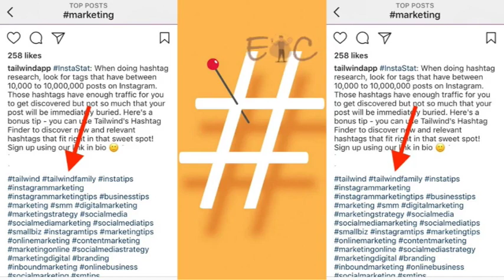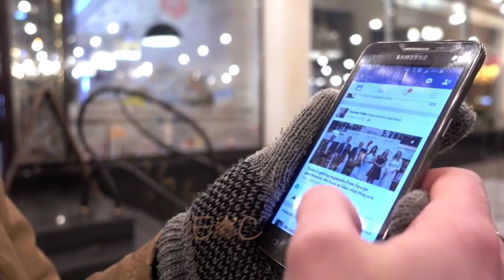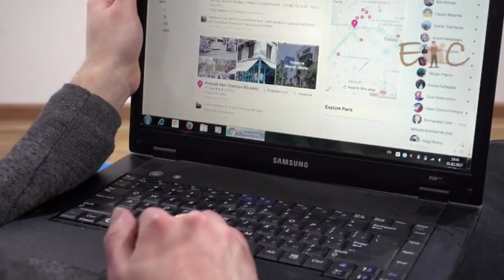Hashtag क्या है जानिए इसके फायदे और नुकसान | what is hashtag | hashtags